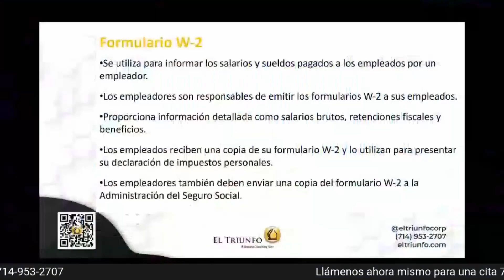La w 2 proporciona información detallada como salarios brutos, retenciones fiscales y beneficios